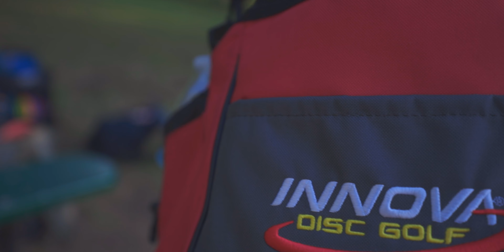The Vlog • S2E5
Boosted Board
GoPro 8
EOS R Kit
Canon 15-38 Lens
Full Face Helment
Helment Lights